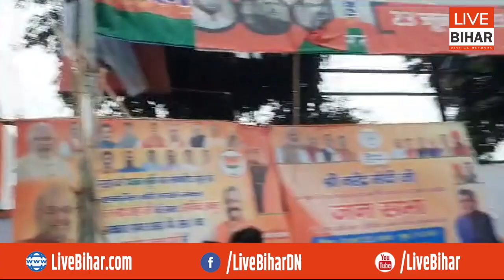थोड़ी देर की बारिश ने खोला सरकार का पोल,पूर्व डिप्टी मेयर ने सरकार पर साधा निशाना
Live Bihar Digital Network